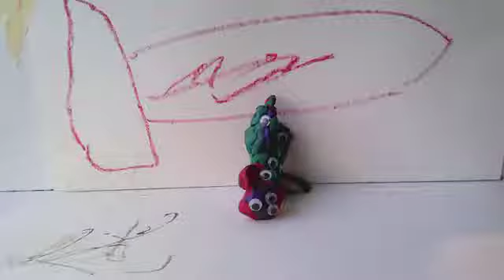191025 Hundertaugenjackpot Emil